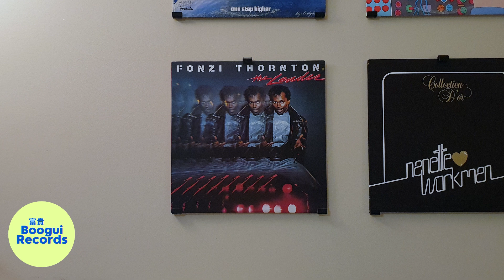[Diggin' Boogui] Fonzi Thornton - The Leader (1983)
Vestax VMC-004FX
Ortofon VNL